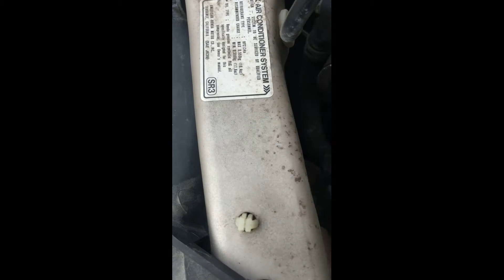Justthe7ofUsVlogEpisode7Headlight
Fixing the 2003 Honda Civic Lowbeam headlight today!  Got all inspired and got it done. Join me as I learn to fix things around the house and get to the root of my fatigue at the same time.  No job is too small.